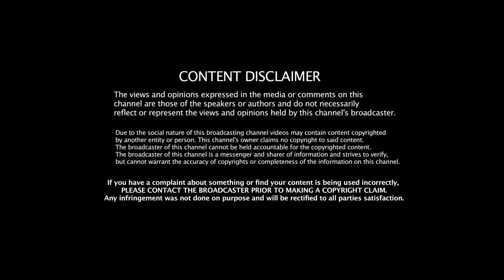ராகுல் கட்டுப்பாடில் அரியானா ! நாக்பூருக்கு சர்வே போயிருச்சு!பாஜகவுக்கு 20 சீட்டுக்கும் கீழே !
Jeeva Today